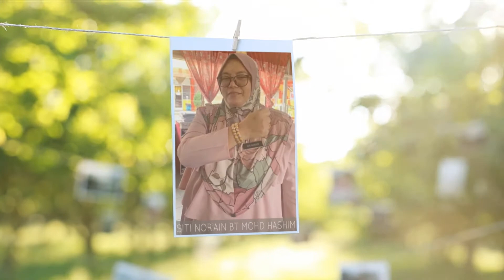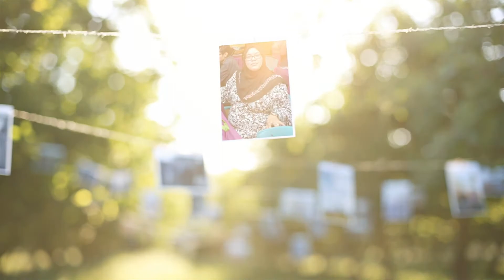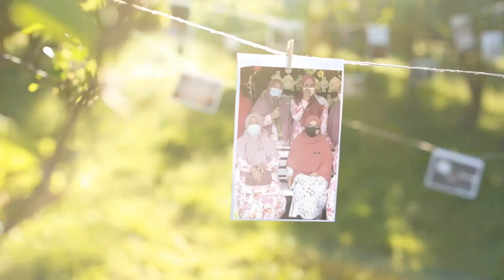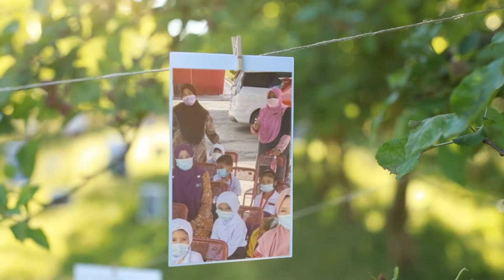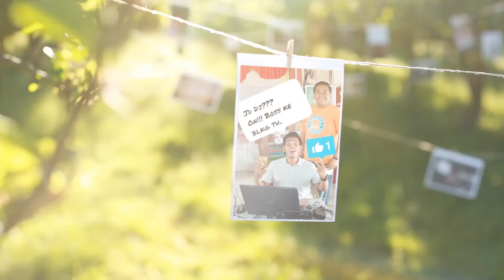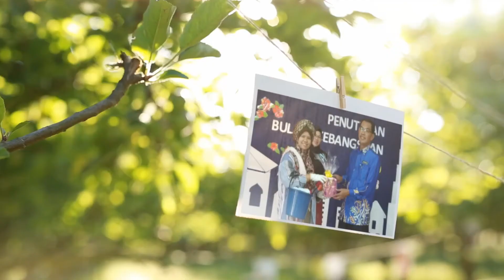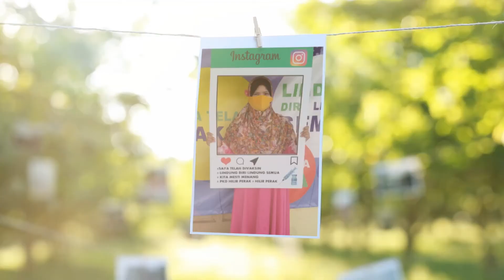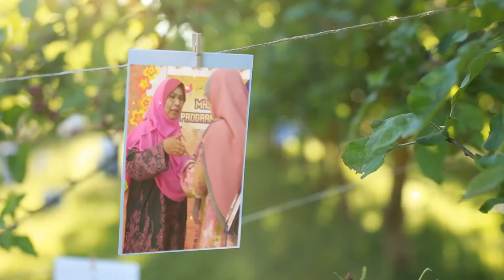Video Majlis Perpisahan SSAZ 2021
Video sempena majlis perpisahan buat warga SSAZ yang telah berpindah

1) Puan Siti Nor'ain bt Mohd Hashim
2) Puan Norsiawati bt Abdul Rahman
3) Puan Norbaizura bt Othman Badwai
4) Ustazah Rohilah bt Hamzah
5) Ustazah Tuan Mastura bt Tuan Draman
6) Encik Saiful Nizam bin Abu Bakar